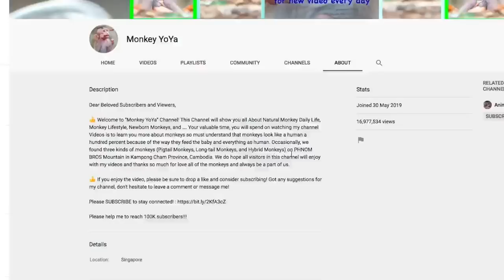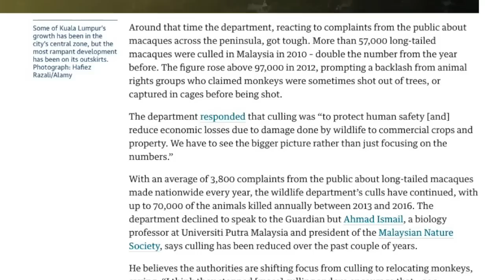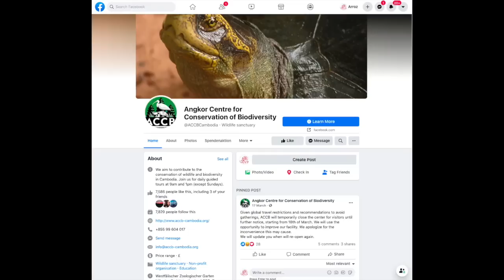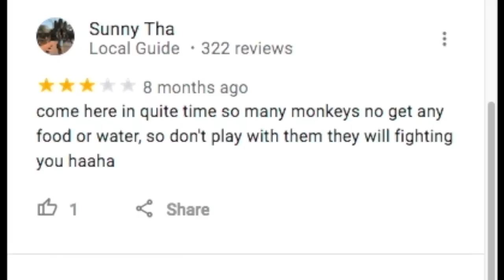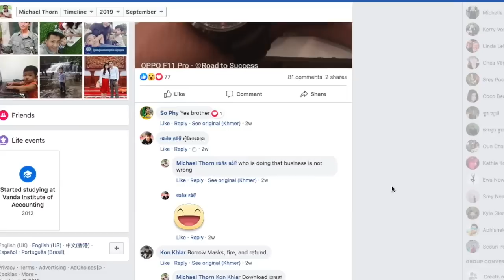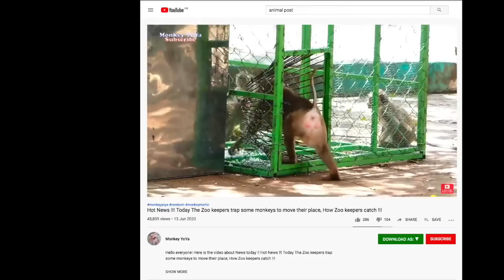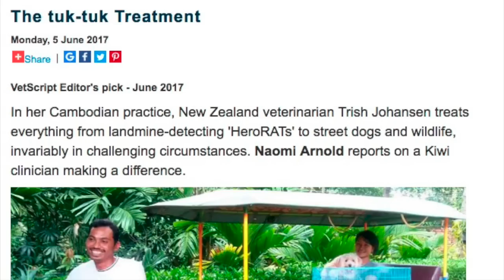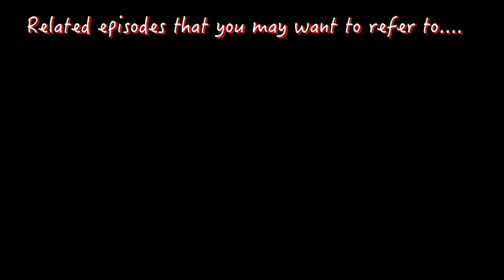CSI animal Part I - did those monkeys get killed ?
Was that a cull or a relocation operation ? Why were they there in the first place ? Did they get culled at the end ? Which one was official and which one was likely a scam ?  This is part I only.